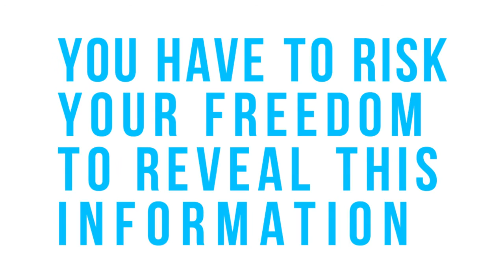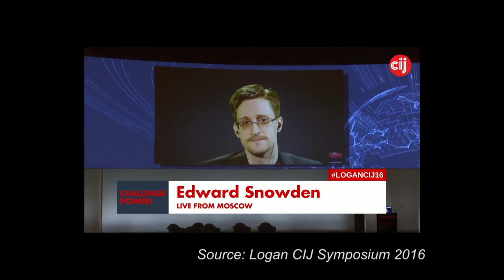THE VALUE OF FREEDOM - WHAT WILL YOU SAY?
Drawn from interviews with Thomas Drake, Jesselyn Radack and a talk by Edward Snowden at the 2016 Logan Symposium - we hear why Edward Snowden didn't go through "the official channels", the compromises being made on our basic freedoms in the name of security, and the importance of saying and doing something.

This final part of our EdSays series looks at the risks to people's freedoms - both whistleblowers and the general public, when it comes to mass surveillance.

Visit newsPeeks.com for more news, stories and interviews.

NSA whistleblower Edward Snowden left the United States and ultimately sought asylum in Russia after blowing the whistle on multiple surveillance programs by the NSA. He did this following the treatment of previous NSA whistleblowers, particularly Thomas Drake.

Drake went through all the official channels when raising concerns about NSA operations, but this backfired as he ended up facing 30 years in prison after being indicted under the espionage age.

We speak to Jesselyn Radack and Thomas Drake, and hear from Edward Snowden on the 2016 Logan CIJ symposium main stage.